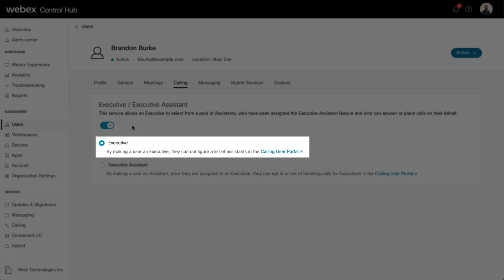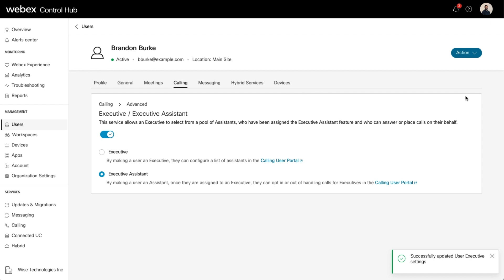Enable executive or executive assistant services for a user in Control Hub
Webex Calling administrators can turn-on executive or executive assistant services for a Webex Calling user in Control Hub. Users with the executive service enabled select from a pool of assistants who have been assigned the executive assistant service and who can answer, or place calls on their behalf.